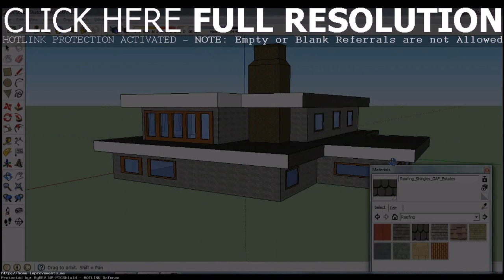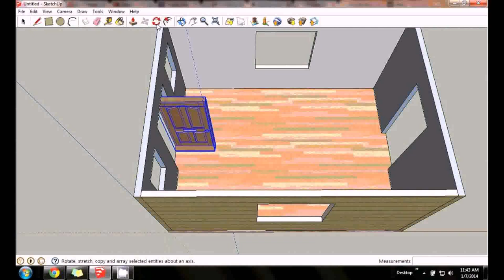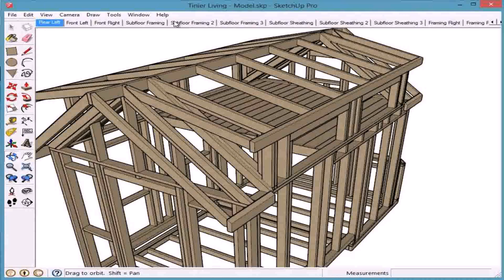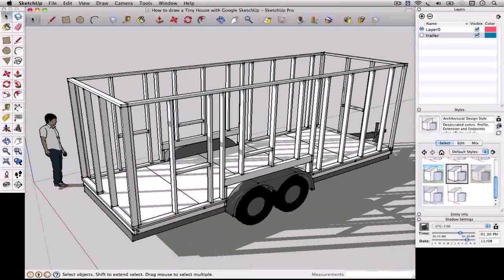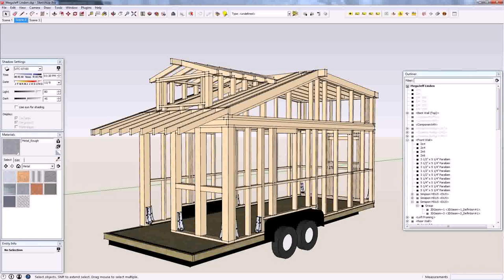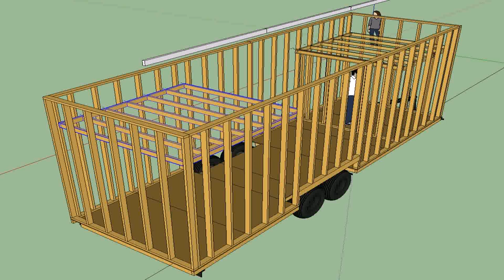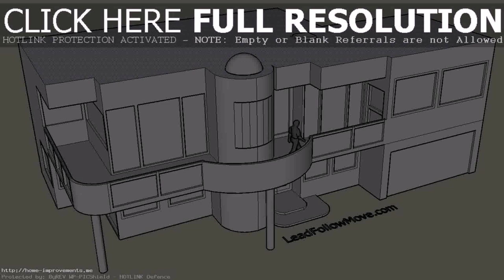Buy Car NY 5% DP